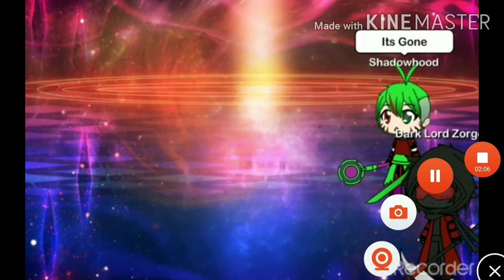Defeats Of My Least Favorite ShadowKing367 Villains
Villains Quotes:

"Hey...do you know that God will never help you? I'm the new god. I'll tear your heart out..." - Damian

"Bow down to your king!" - Fake Godzilla

"I'm not sorry at all, you fools! I'm the most popular Roblox gamer is here, No One Else! You say 'You're Not Popular'. Then Your a bitch!" - Lisa Gaming/The Worst Gaming Bitch

"Taken down the Hallow World. This is the bastard who ruined my day. And I will Kill Him!" - Jan The Godzilla Fan

"I love Godzilla with all my heart, And I will Kill whoever hurts him!" - Fake Mothra

"I win. I win. I win. I win! I WIN!!!" - Death/Taylor Thorn

"Be prepared. I'm Shadow King. The greatest hero who Defeat the Overlord. What?! You think I'm just a warrior that think he's popular?! No! I'm the greatest hero, no one else. Take them away!" - ShadowKing367

"I'm the real deal, people. Just know about it. Just knew yourself and bite it." - Fake Meggy Spelzter

"Darkness will counter you all! I' the great Courier will Comuse your soul!" - Fake Courier/The Imposter One

"You cannot win. I'm the only Summoner. You're just a character and lives in a cardboard box. I can kill you in one hit." - The Bad Gacha Summoner

"I'll grant my own powers. God can't help you and have nothing to do with this. Stay still and say goodbye." - Shadow/The Devil In Black

"Mothra, Sweet Little Mothra. How pathetic are you? Soon, you'll be mine and take your soul. Be prepared to die..." - Gigan

"I'm back! You can't kill me now! I can take your soul now! Prepared to be decayed apple!" - Shadow/The Red Devil

"Shut up, you can't expect your life to be great. Awakened my love..It will be over soon." - Susy_XD23

(All these Villains are from ShadowKing367. Some of them are Deleted. Most of the clips are in his Channel.)